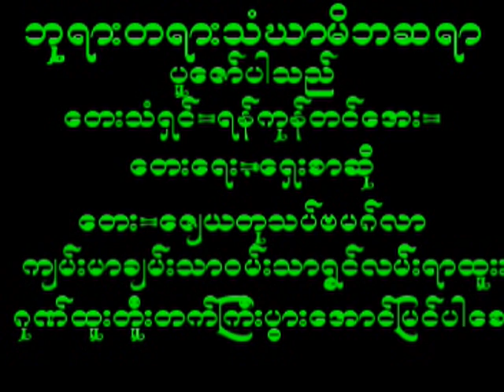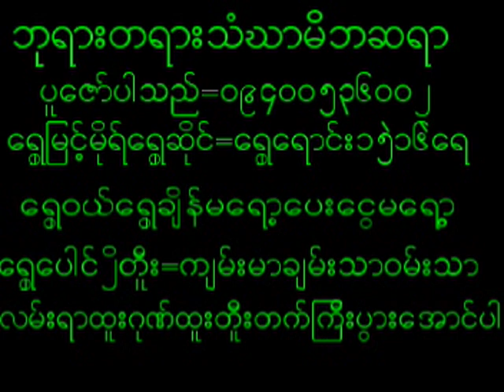July 20, 2024